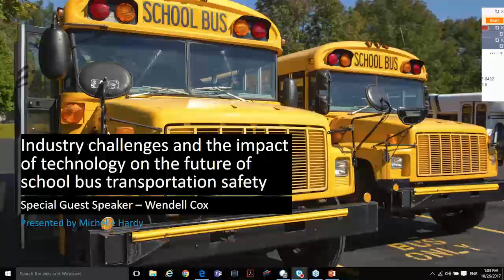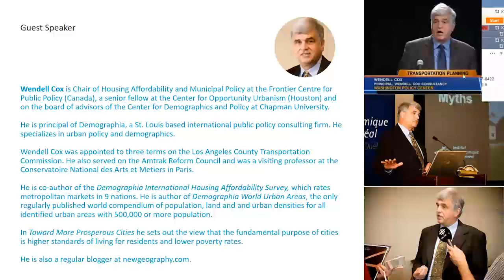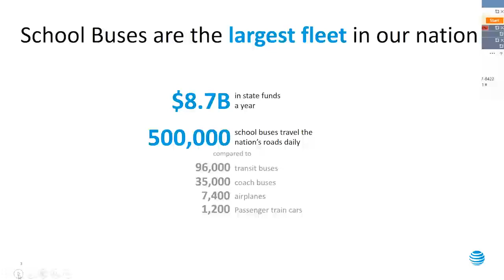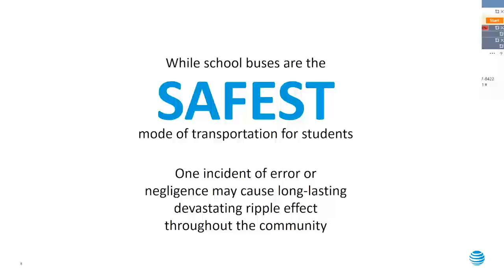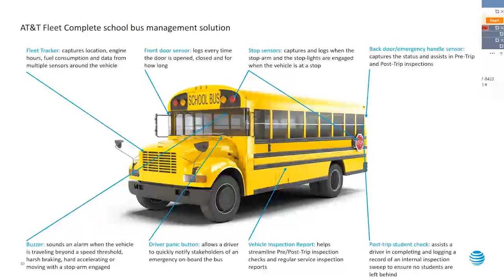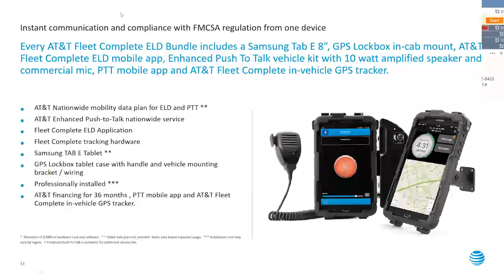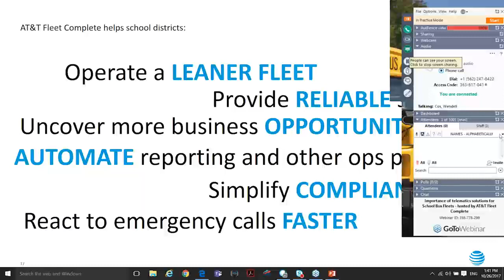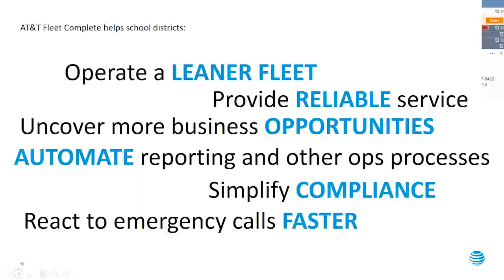ATT Fleet Complete Webinar - School Bus Solution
This recorded webinar explains industry challenges for school bus fleets. Custom IoT sensors are designed for pre / post-trip student inspections, driving behaviours, gps tracking, vehicle inspection reports and much more.